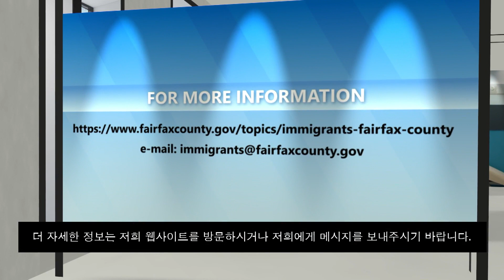Trust Policy (Korean)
Through the Trust Policy, Fairfax County reflects that it is enthusiastic and devoted to protecting the rights of all its residents, regardless of their immigration or citizenship status, and to guaranteeing they have an equal opportunity to participate in our economic vitality.